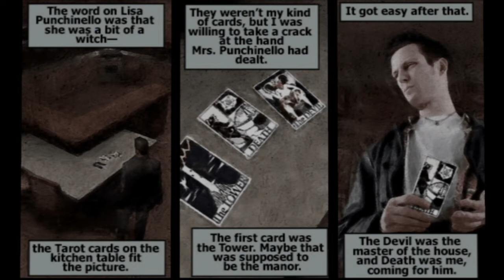Max Payne Part 2 Chapter 4 & 5